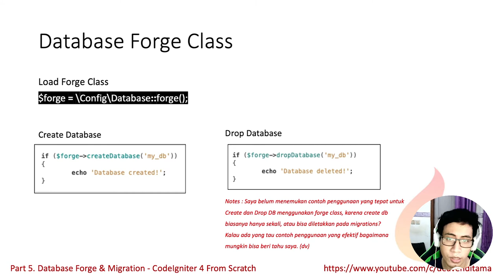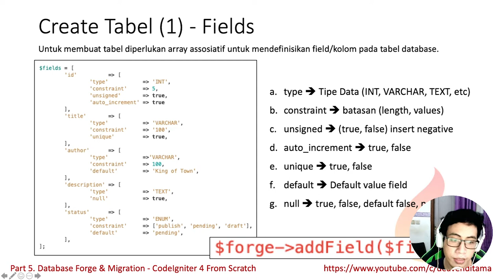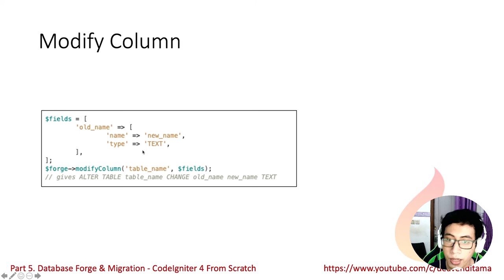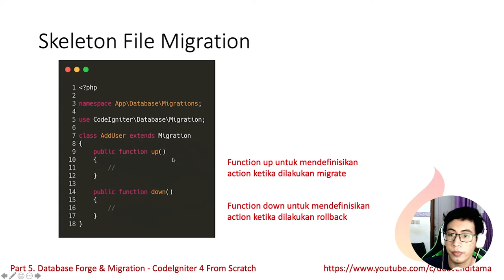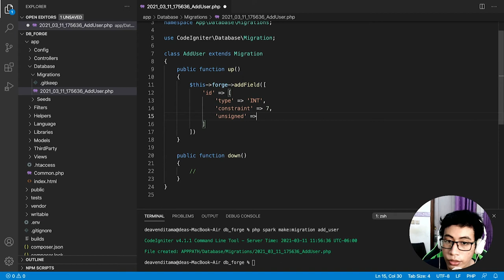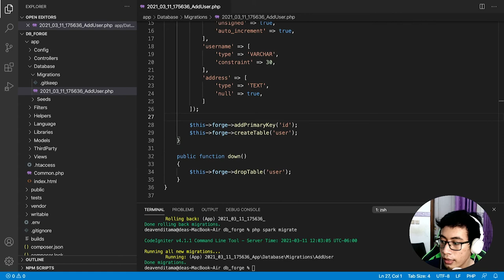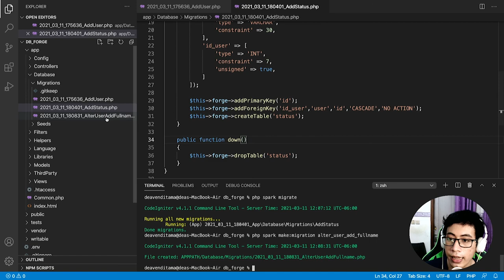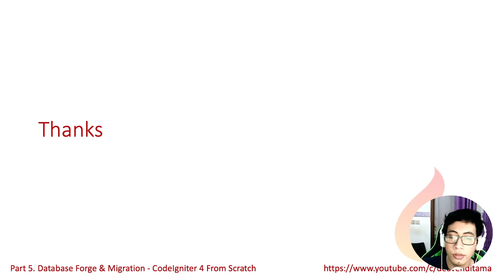#5 Database Forge dan Migration - CodeIgniter 4 from Scratch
Pada seri ini saya juga akan menggunakan slide sebagai bahan dan dapat kamu lihat & download di postingan linked in saya berikut ini.

Semoga Bermanfaat,